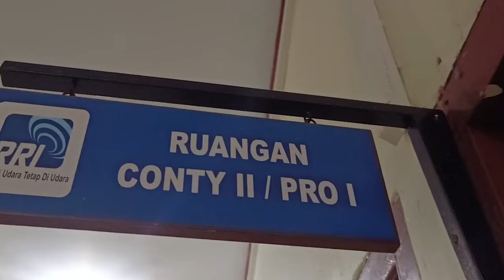JAKSA MENYAPA KEJAKSAAN NEGERI MERAUKE 25 JANUARI 2022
JAKSA MENYAPA KEJAKSAAN NEGERI MERAUKE
Pada hari Selasa tanggal 25 Januari 2022 pukul 07.30 Wit bertempat di ruang siaran RRI Pro I Merauke telah berlangsung kegiatan “Jaksa menyapa” dengan tema “Pedoman Jaksa Agung RI Nomor 1 Tahun 2021 Tentang Akses Keadilan Perempuan dan Anak Dalam Penanganan Perkara Pidana“ dengan narasumber yaitu Kepala Seksi Tindak Pidana Umum Chatarina S. Brotodewi SH., MH, Kepala Seksi Intelijen Imran Misbach, S.H., Kegiatan berjalan dengan lancar.
Salam Perubahan !!!